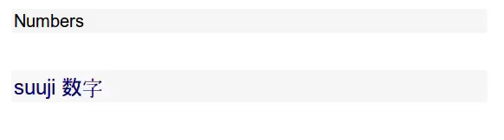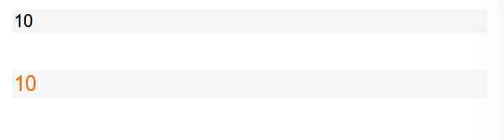Japanese Learn Today / Numbers 1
Japan (Japanese: 日本 Nippon or Nihon; formally 日本国 About this sound Nippon-koku or Nihon-koku, "State of Japan") is an island nation in East Asia. Located in the Pacific Ocean, it lies to the east of the Sea of Japan, the East China Sea, China, North Korea, South Korea, Taiwan and Russia, stretching from the Sea of Okhotsk in the north to the East China Sea and Taiwan in the south. The kanji that make up Japan's name mean "sun origin", and Japan is often called the "Land of the Rising Sun".

Japan is a stratovolcanic archipelago of 6,852 islands. The four largest are Honshu, Hokkaido, Kyushu, and Shikoku, which make up about ninety-seven percent of Japan's land area. Japan's population of 126 million is the world's tenth largest. Approximately 9.1 million people live in Tokyo,[10] the capital city of Japan, which is the second largest city proper in the OECD. The Greater Tokyo Area, which includes the de facto capital of Tokyo and several surrounding prefectures, is the world's largest metropolitan area with over 35 million residents and the world's largest urban agglomeration economy.

Archaeological research indicates that Japan was inhabited as early as the Upper Palaeolithic period. The first written mention of Japan is in Chinese history texts from the 1st century AD. Influence from other regions, mainly Imperial China, followed by periods of isolation, later from Western European influence, has characterized Japan's history.
From the 12th century until 1868, Japan was ruled by successive feudal military shoguns who ruled in the name of the Emperor. Japan entered into a long period of isolation in the early 17th century, which was only ended in 1853 when a United States fleet pressured Japan to open to the West. Nearly two decades of internal conflict and insurrection followed before the Meiji Emperor was restored as head of state in 1868 and the Empire of Japan was proclaimed, with the Emperor as a divine symbol of the nation. In the late 19th and early 20th centuries, victories in the First Sino-Japanese War, the Russo-Japanese War and World War I allowed Japan to expand its empire during a period of increasing militarism. The Second Sino-Japanese War of 1937 expanded into part of World War II in 1941, which came to an end in 1945 following the atomic bombings of Hiroshima and Nagasaki. Since adopting its revised constitution in 1947, Japan has maintained a unitary constitutional monarchy with an Emperor and an elected legislature called the National Diet.
Japan is a member of the UN, the G7, the G8, and the G20. Japan is a great power Japan has the world's third-largest economy by nominal GDP and the world's fourth-largest economy by purchasing power parity. It is also the world's fifth-largest exporter and fifth-largest importer. Japan ranked first in the Country Brand Index. Although Japan has officially renounced its right to declare war, it maintains a modern military with the world's eighth largest military budget, used for self-defense and peacekeeping roles. Japan is a developed country with a high standard of living, and the country ranked high in the Human Development Index. The Japanese population enjoying the highest life expectancy of any country in the world and the third lowest infant mortality rate. Japan is the highest ranked Asian country.